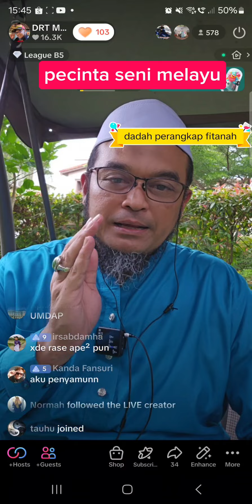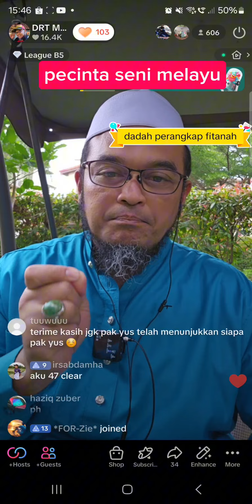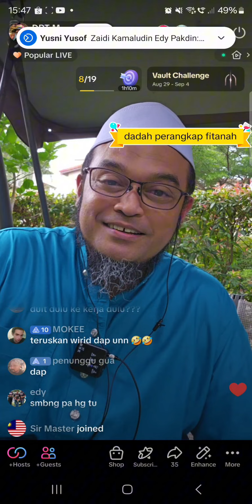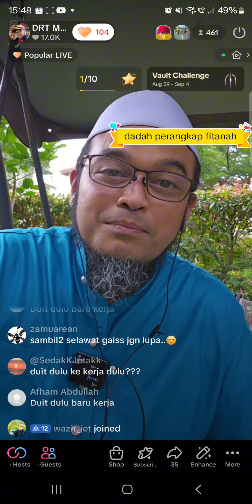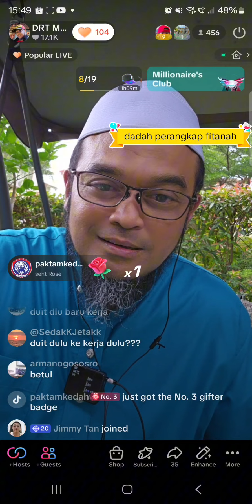4 melayu itu islam